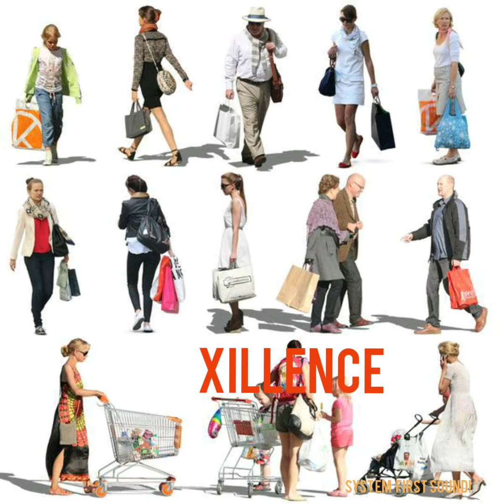How Coronavirus Affected My Life😡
The CORONAVIRUS Is In Mi Husband Head, He Decided To Write & Sing A Song About It😳... It Nuh Sound Tree Bad, 🤭